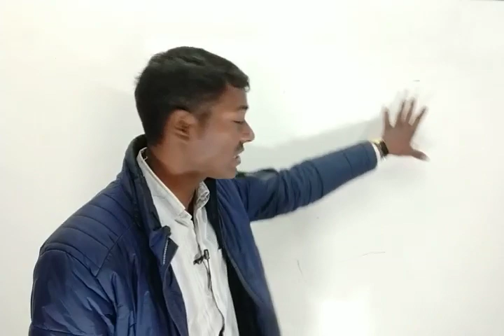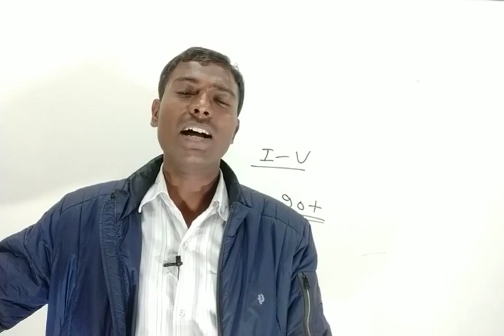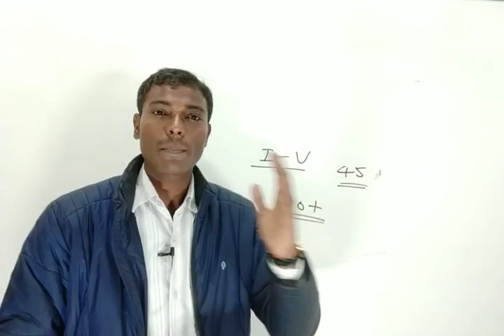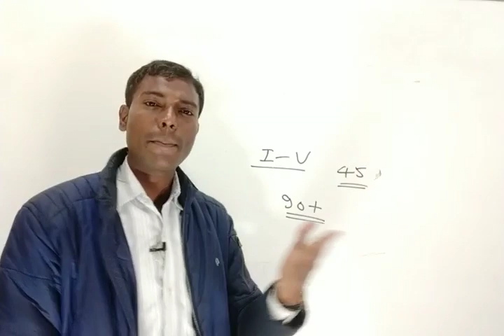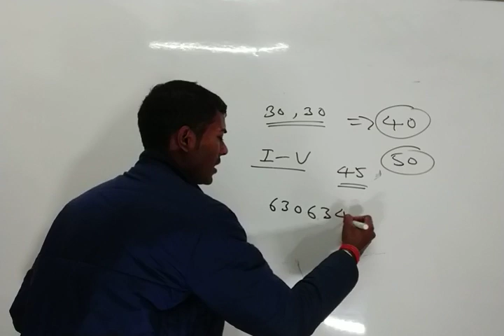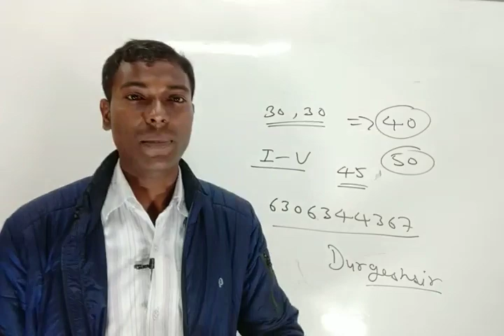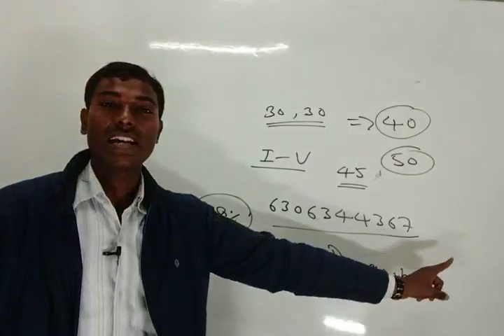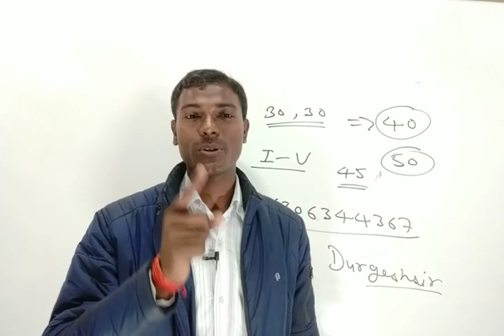बिना कोचिंग के CTET कैसे पास करें ?